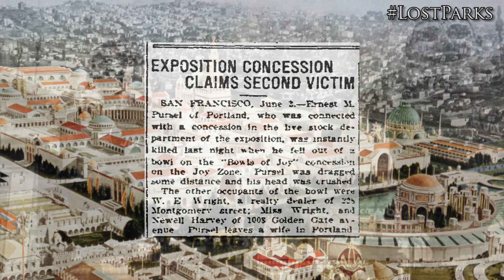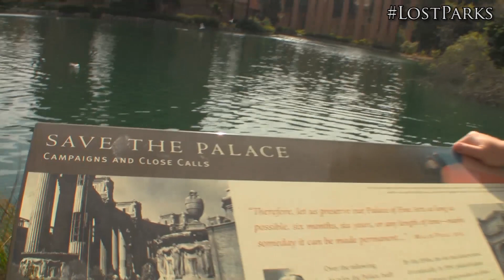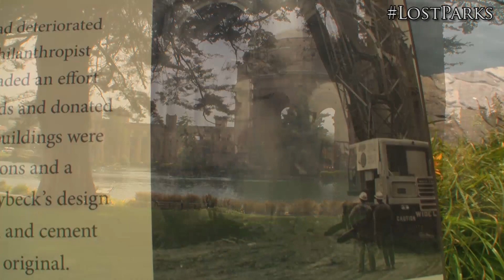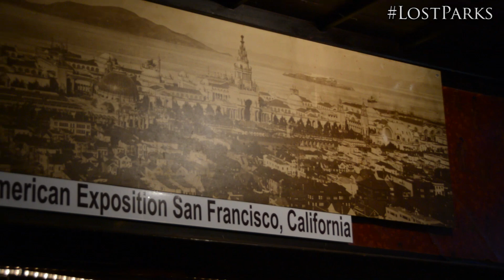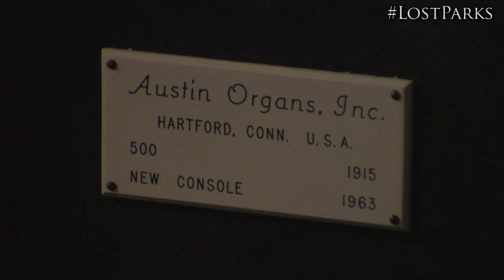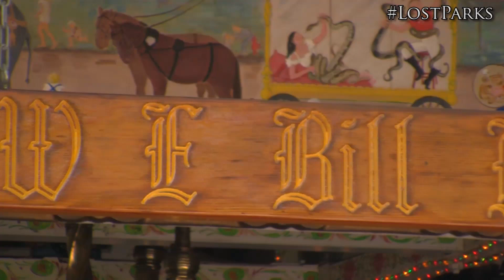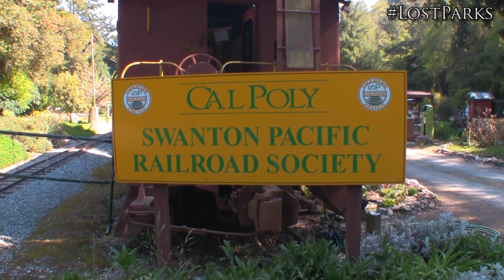1915 Panama Pacific Exposition - The Lost Parks of Northern California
An amusement park built to be destroyed? Believe it!

Join host Kris Rowberry and his crew, as they embark on hunting down the remaining pieces of San Francisco's biggest party.

Follow our journey, by using the LostParks hashtag on your favorite social network.

Produced in conjunction with the American Coaster Enthusiasts, Northern California region.